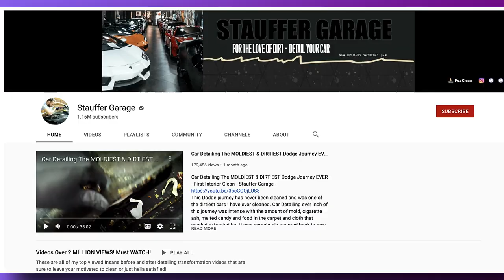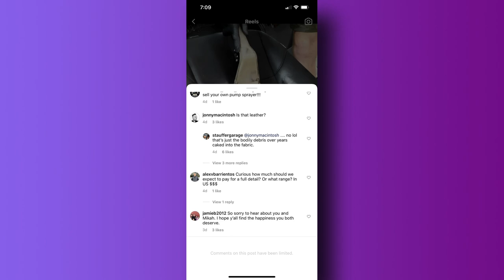DIVORCE!? Myka Stauffer Ditched By Her Husband After They Re-Homed a Child They Adopted for Clout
Myka Stauffer Ditched by her husband James? Well a new comment on his instagram seems to suggest that their marriage is over.